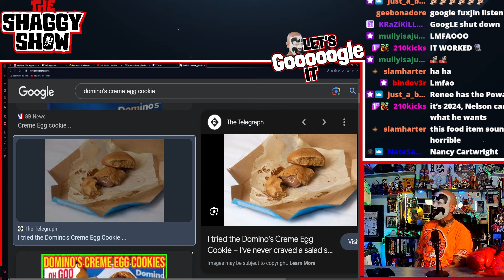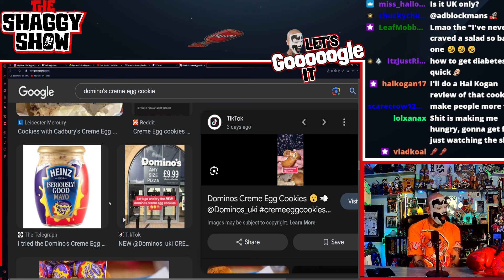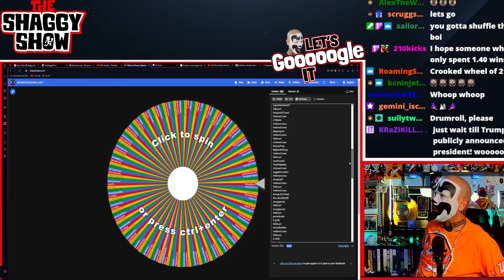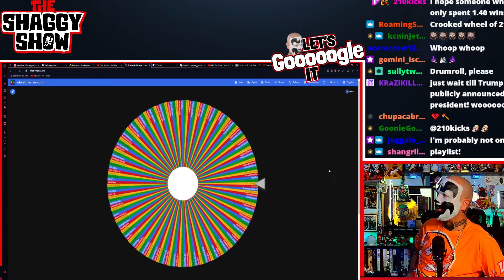Picking Shaggy's New Tattoo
MERCH!

edited by: @TierreDiaz